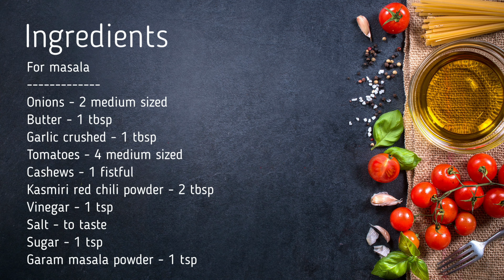Butter Chicken Masala | ബട്ടർ ചിക്കൻ മസാല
Butter chicken masala or murgh makhani is a curry of chicken in a spiced tomato, butter and cream sauce.

For masala
Tomatoes - 4 medium sized
Cashews - 1 fistful

Fenugreek leaves powder - 1 tbsp
Garam masala - 1/4th tsp